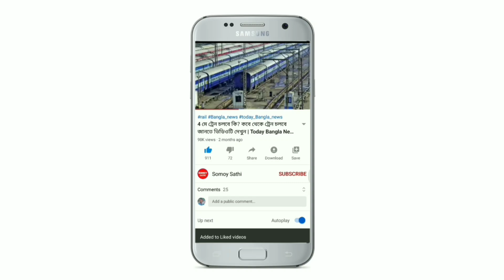ফের বঙ্গোপসাগরে সৃষ্টি গভীর নিম্নচাপ! বাংলার এই জেলাগুলিতে প্রচণ্ড বৃষ্টির পূর্বাভাস Weather Report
ফের বঙ্গোপসাগরে সৃষ্টি গভীর নিম্নচাপ! বাংলার এই জেলাগুলিতে প্রচণ্ড বৃষ্টির পূর্বাভাস | Today Weather Report